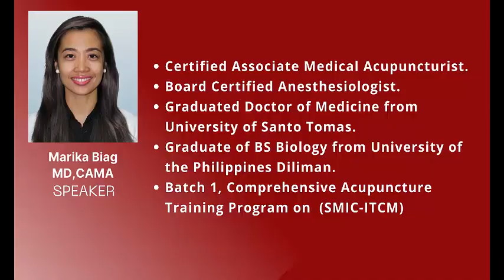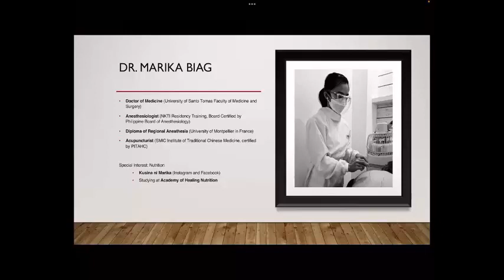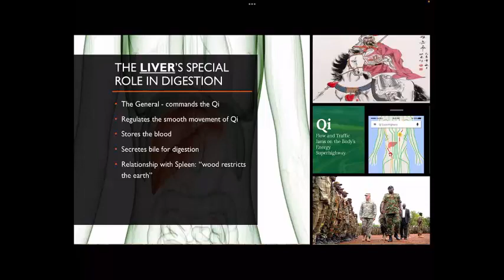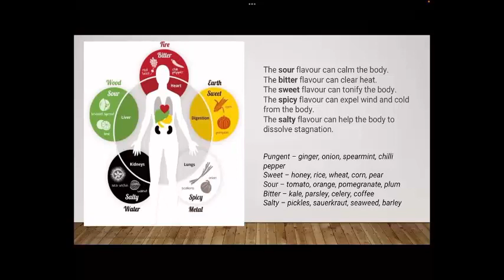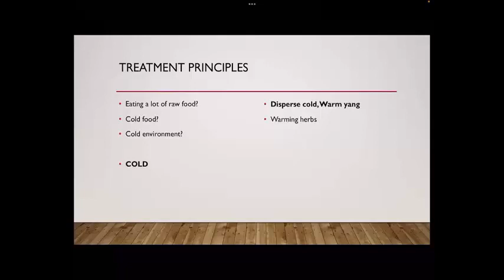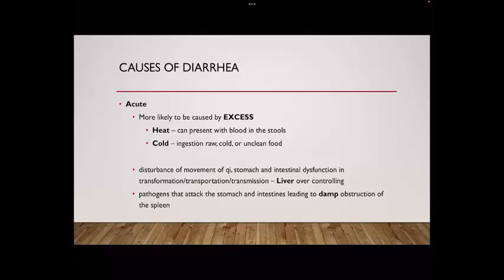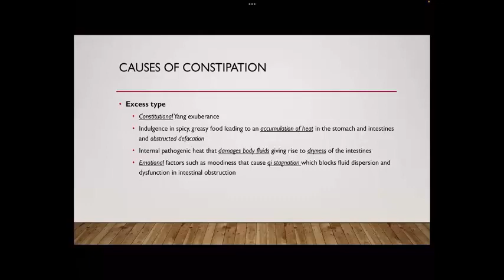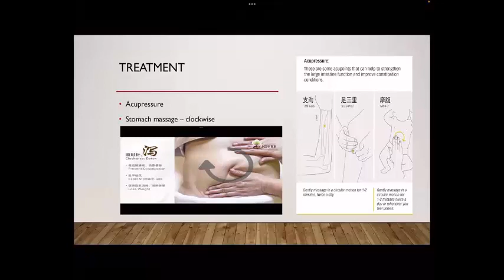15TH Topic: Dealing with bloating, constipation, and diarrhea using a TCM perspective"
SMIC-ITCM is proud to offer a free webinar on health and wellness. This will be an excellent opportunity to learn more about how to improve your health and the health of your loved ones.